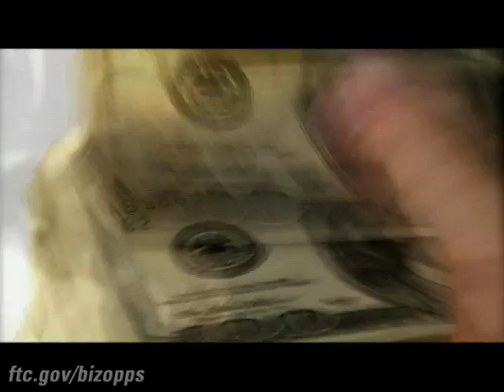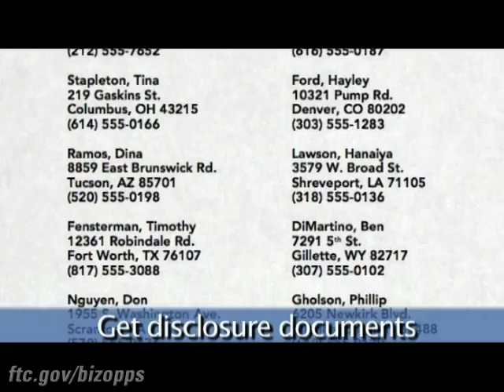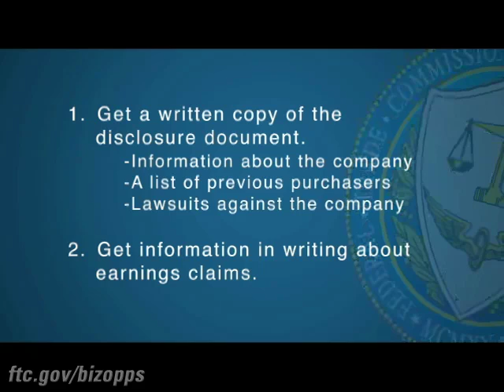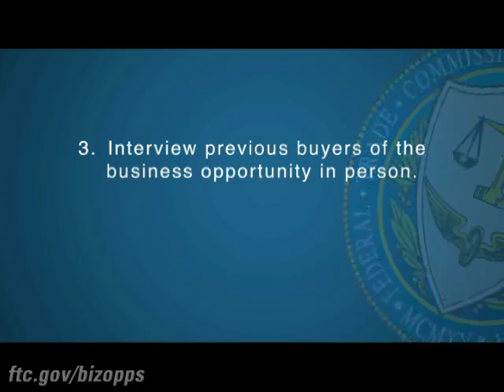Fraud - An Inside Look | Federal Trade Commission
Real consumers, who fell for the pitch, tell their stories and a former scammer gives an insider account of how these operations use high-pressure tactics and how consumers can protect themselves.

Partial Transcript:
Jim Vitale:
I think the catalyst is money. My best month, I made 50 thousand.

Narrator:
In 2005 Jim Vitale was convicted for his role in a business opportunity scam.

Jim Vitale:
There was ridiculous money being made. You could take down 20 million dollars in 8 months.

Narrator:
He sold the American dream - the dream of being your own boss

Jim Vitale:
It’s basically learning how to listen and manipulate people, once you understand the dynamics of what you’re trying to do, which is separate them from their money, that’s it.

Eileen Harrington:
Business opportunity fraud occurs when someone tells you that they will give you what you need to successfully operate a profitable business, and when they do that in a way that guarantees and ensures your success.

Narrator:
Every year, thousands of people lose millions of their hard earned dollars to con artists selling fraudulent business opportunities.

Eileen Harrington:
The telltale signs of business opportunity fraud are “You can earn a lot of money. I will show you how to do it. And you can count on being successful.”

Narrator:
It all starts with an ad - full of promises…

Jim Vitale:
Things like “stay at home, no real legwork required, turn-key business opportunity,” things that get people’s attention. And then they call in.

Narrator:
Sometimes, the voices behind these claims are celebrities…

Celebrity 1 (Adam West):
Hi folks, I’m Adam West. Oh, I wish I’d had one of these in the old cave! It’s called EZ Link.

Celebrity 2:
And every feature could earn money for you!

Eileen Harrington:
When somebody responds to one of their advertisements, there’s a very careful process to lure them in.

Jim Vitale:
“Hey! How are you, Jim? First thing I want you to do is grab a pen; I want you to write my name down.” Now I have control. You’re—I’m already telling you what to do. I give you my name, my phone number, I tell you a little bit about myself. And then I set an appointment. And I also give you references.

Narrator:
Craig D’Angelo is from upstate New York. A TV ad said he could get in on the ground floor of new high tech revolution - by owning and operating internet kiosks.

Craig D’Angelo:
My main goal for getting into—for buying—the machines wasn’t so that I could have a business and retire and get rich. I was just looking for something to supplement things and really kind of make it easier for my wife and kids. I was a police officer at the time, and I was very cynical. I’d dealt with people that got scammed before, so, you know, I was really looking for the warning signs.

Narrator:
It sounded simple and lucrative - a plan that couldn’t miss.

Craig D’Angelo:
You got to remember, this is before Wi-Fi, and before, you know, Twitter and all them, and before these Blackberries could do everything. So it was really awesome to have a terminal that you could walk up and throw a buck or two in and check your e-mail, or get money out of, or pay a bill.

Narrator:
He called the Better Business Bureau; there were no complaints against the Easy Link company. Then he sat down with his wife and father to discuss the investment.

Craig D’Angelo:
I bought two machines. I ended up paying like 12,500 a piece for them, so 25,000 dollars. Which is a lot of money. And, I didn’t have that money laying around. I took a second mortgage on my house to do this.

Eileen Harrington:
If somebody has figured out a foolproof way to earn a lot of money, why are they possibly going to tell you how to do that rather than doing that for themselves all over the place? So be very skeptical.

Craig D’Angelo:
The warning sign came right when it was kind of too late, and I think the jerk’s name was Vitale. He said, “Thanks a lot, Craig, we’re going to make a lot of money together. And I said, “Oh man, I think I’m in for a ride.”

Eileen Harrington:
The first thing that anybody interested in investing should do is ask for the written disclosure document. It should list all of the people who have purchased the business opportunity. If there are any earnings representations being made, there is a separate earnings claims document. If they won’t give you that, just don’t go near it.

Narrator:
Like Craig, Debora Eaton thought she’d found a solid business opportunity.

Debora Eaton:
I’ve got right here a cashier’s check for 8,500 that I mailed to them.

Narrator:
The company, Ameripos, repeatedly called Deborah over six months.

Debora Eaton:
He had given me, like, four people to call to give me references that had been in the business for the last two years.